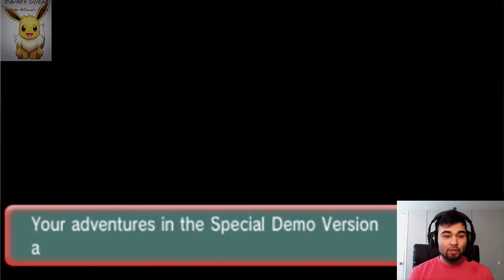Beginning A New!!! ORAS Demo Gameplay Part 1/3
Since everyone in there momma's have already uploaded this I figured why not give it my best shot at trying to practice LPing this Demo, and commentate the best I can, Lets have some laughs together and enjoy this Demo!!!

Channel Art done by: @TurboVictiniBattleRU on Twitter make sure to follow and show some love to this beautiful artist!

Pokemon X and Y owened by: Nintendo and Game Freak